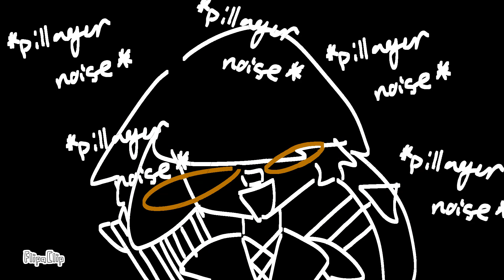okay this isnt even funny anymore i just like the fbf // (i cant stop thinking about balls)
LMAOOOOO